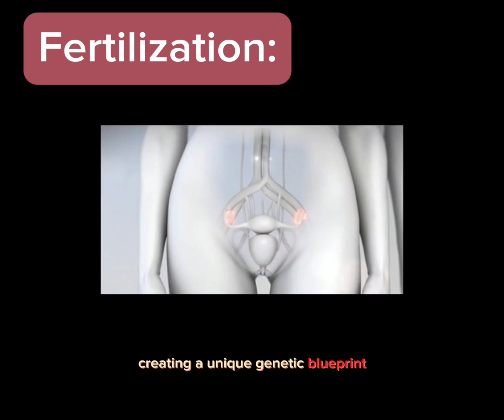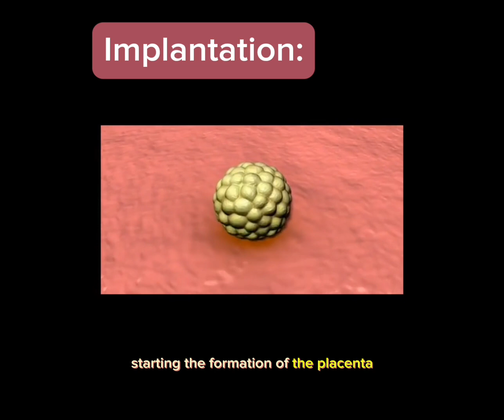3D Visualization from Conception to Birth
1. **Fertilization (Conception):** The incredible journey begins with fertilization when a sperm cell meets an egg, creating a unique genetic blueprint.

2. **Embryo Development:** Over the next weeks, the fertilized egg becomes an embryo, rapidly multiplying its cells.

3. **Implantation:** The embryo attaches to the uterine wall during implantation, starting the formation of the placenta.

4. **Organ Formation:** Organs like the heart, brain, and limbs start developing during the first trimester.

5. **Second Trimester:** By the second trimester, the baby's movements are felt, and organs continue maturing.

6. **Third Trimester:** The final trimester is marked by rapid growth and preparation for birth.

7. **Labor:** Contractions during labor open the cervix, allowing the baby to move into the birth canal.

8. **Delivery:** The baby is born, taking its first breath outside the womb.

9. **After Birth:** The umbilical cord is cut, and the placenta is expelled.

10. **Parenting Begins:** A new chapter unfolds as parenting begins, nurturing the precious life that began as a single cell.